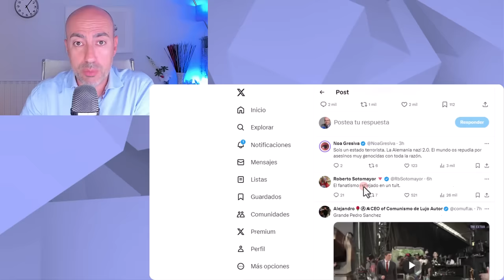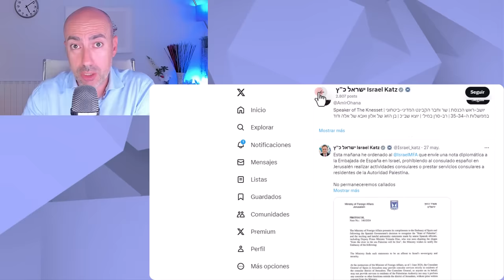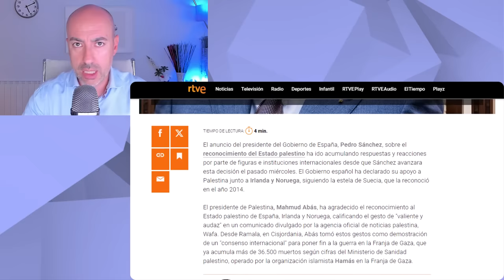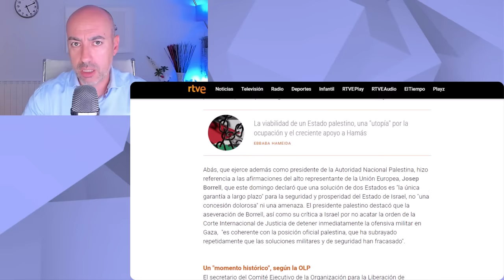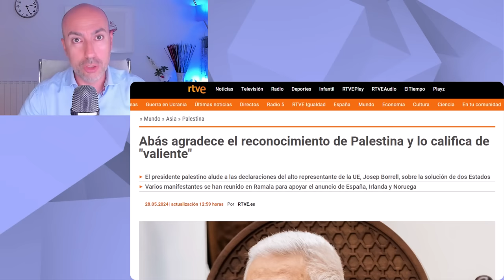📛 GRAVE ERROR DEL DISCURSO DE PEDRO SÁNCHEZ 📛 Psicólogo analiza declaración del ESTADO DE PALESTINA